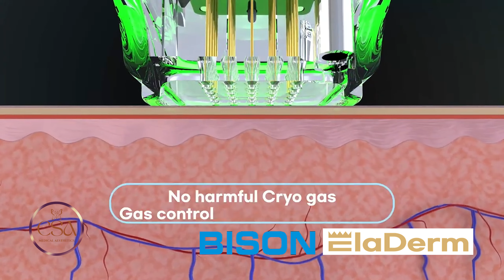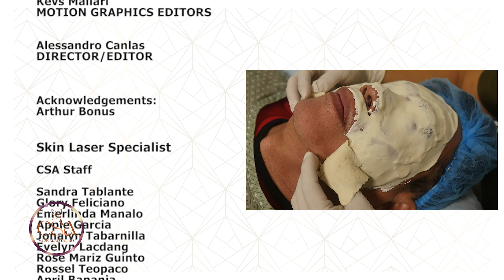Eladerm for skin tightening, lifting , firming, anti-wrinkles and anti-sagginess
Look! CSA's New Machine that will treat your acne scars, wrinkles, laugh lines, under eyes, wrinkles at forehead and many more,  try our ELADERM By BISON now available here at CSA Medical Aesthetics,

 “This should only be administered by certified and experienced physicians.”
"Beware of unlicensed Physicians to avoid more complications"

Facebook: CSA Derm Centre, CSA Medical Aesthetics,
Contessa Salvador Alapag

instagram: Doc_Contessa, CSA Medical Ae